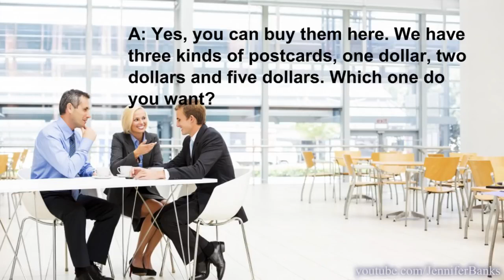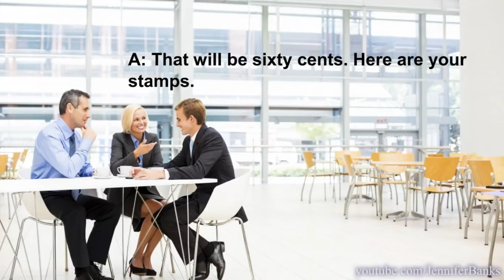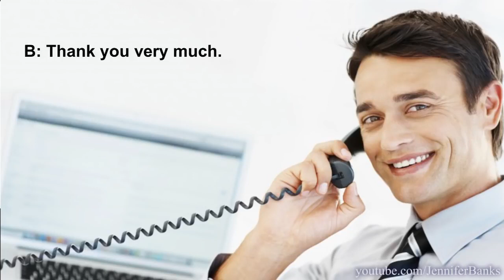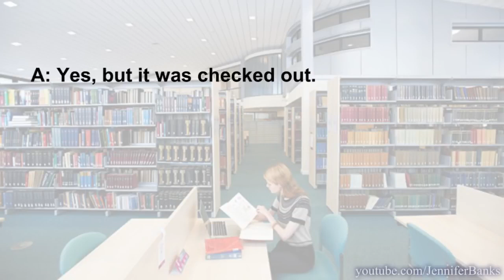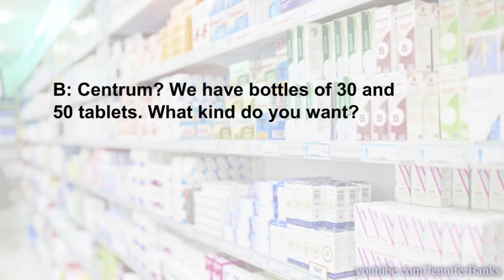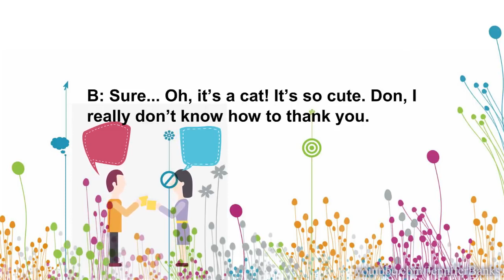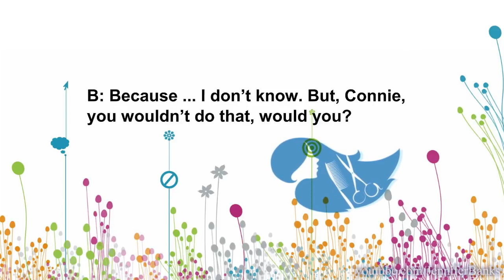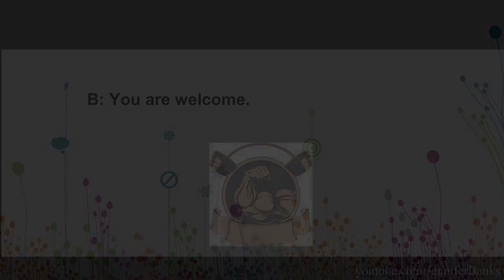Learn English in urdu shahid husnain.chapter 1 sity and life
Hy.world you want to learn English. Please join my YouTube channel. I am dialy upload a English learning movie video. You want to fun subcrib my YouTube channel  I am dialy upload a funny. Cirkit skills football skills skin care weat loos comedy clips New best Android mobile games and iOS devices games update available on my YouTube channel .best English songs best Indian songs best Pakistani songs all type of videos available on my YouTube channel .so please subcrib my YouTube channel